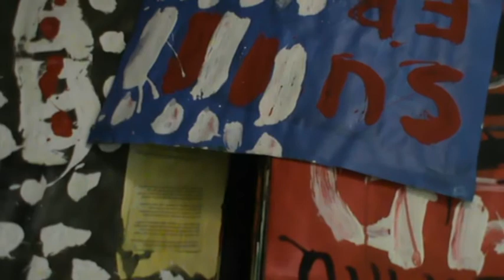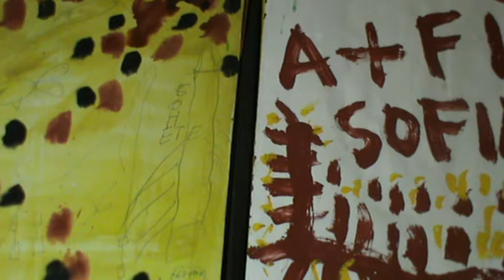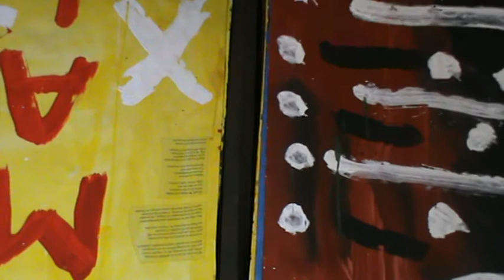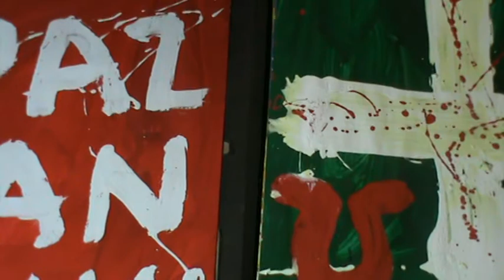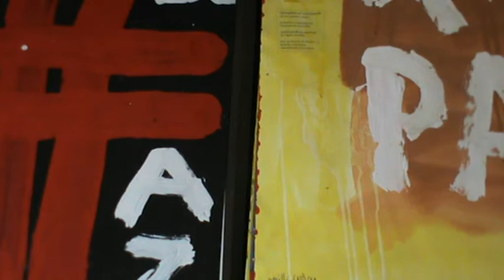Conversaciones Filosofía 254, Conversations Philosophy 254 (18 mayo 2016) de © jmm caminero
Estas Conversaciones de Filosofía, son una especie de autoentrevista sobre filosofía-literatura-arte plástico que voy realizando poco a poco. Esta conversación forma parte de todas las Conversaciones, que a su vez es una parte más de la obra Cuadernos o Pensamientos o Cuadernos de la Mancha o Soliloquios o Enciclopedia Filosofía. Véase si se quiere ampliar más información:

Philosophy These talks are a sort of self-interview about philosophy-literature-art plastic'm doing gradually. This conversation is part of all conversations, which in turn is a part of the work or Notebooks or Notebooks of Mancha or Soliloquios or Encyclopedia Philosophy.

Etc.